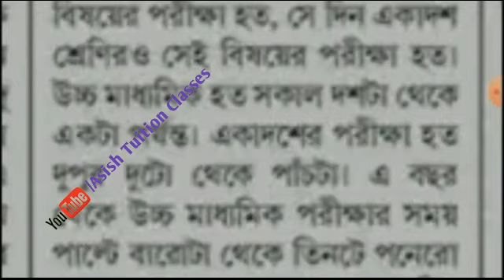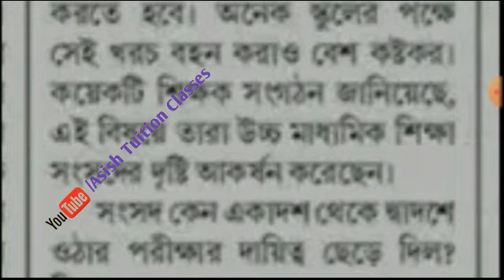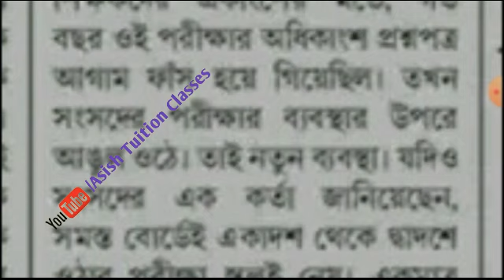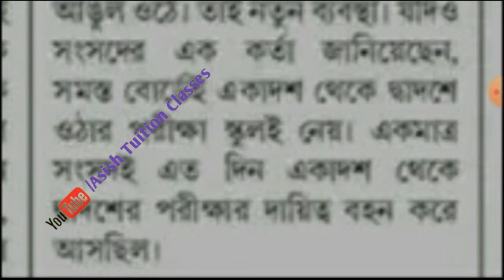Big Breaking : একাদশ শ্রেণীর পরীক্ষার সময়সূচী নিয়ে তৈরী হয়েছে বিভ্রান্তি